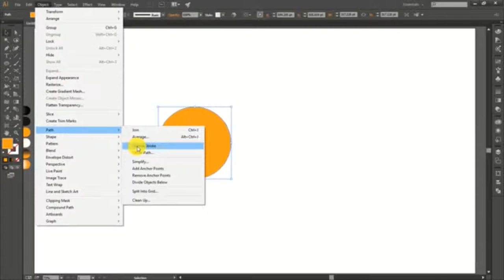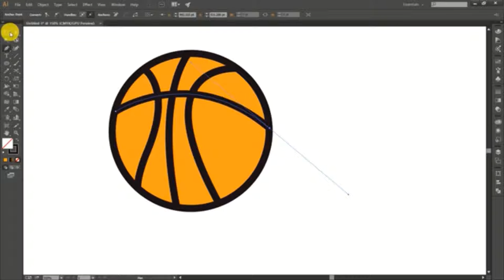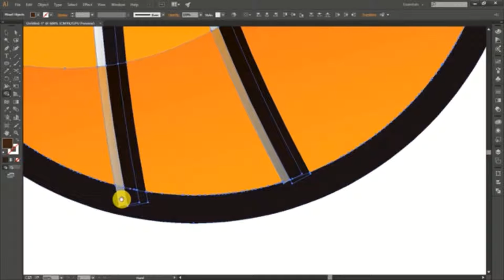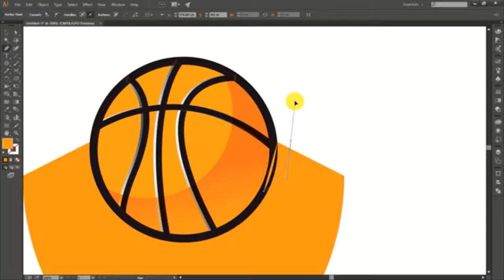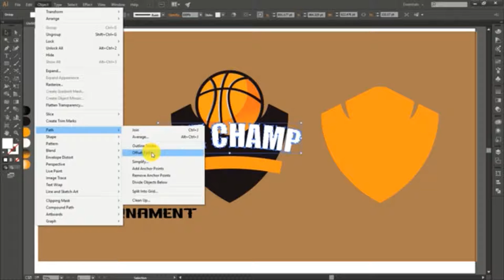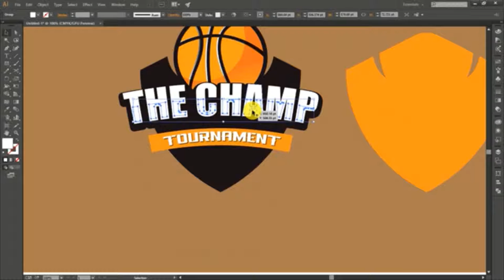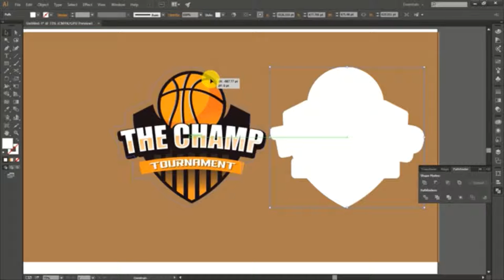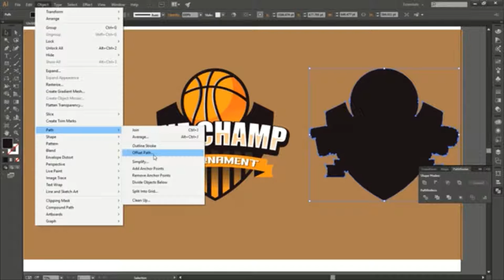Amazing Logo With Adobe Illustrator | Logo Tutorial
In this episode, I go over how to create a sports logo in adobe illustrator!